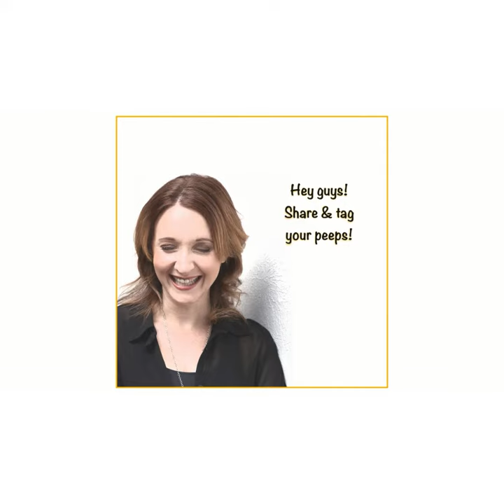Ahead of the Game